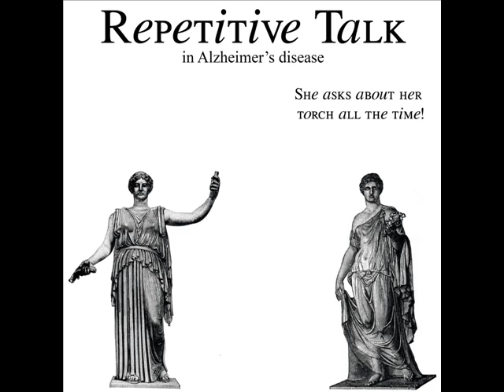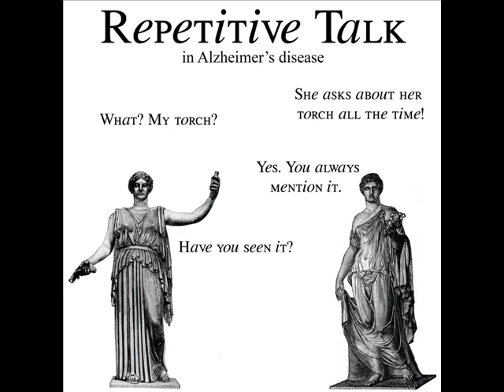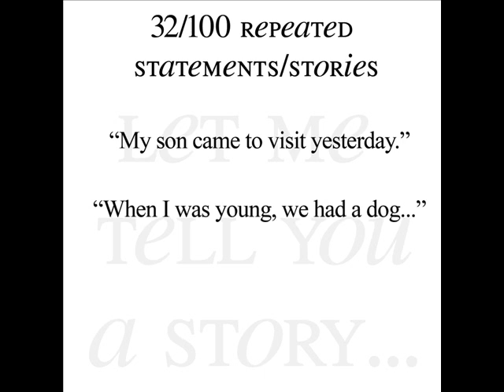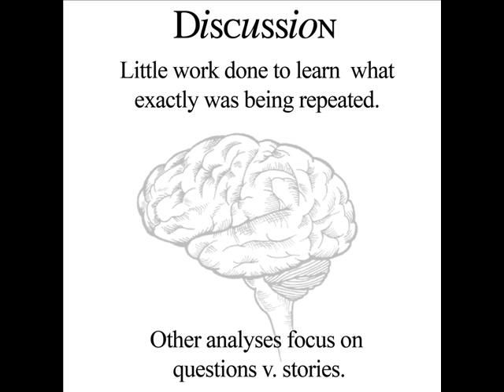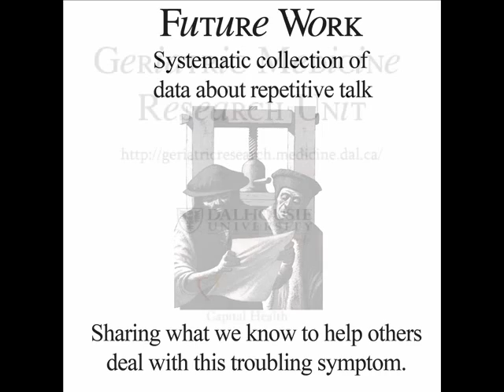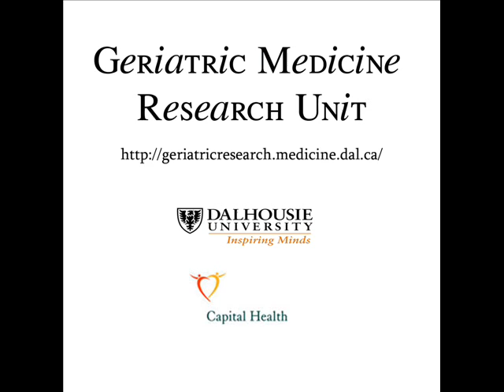Repetitive Talk in Alzheimer's disease.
A short film explaining new insights into repetitive talk in Alzheimer's disease patients. From the Geriatric Medicine Research Unit, in Halifax, Nova Scotia, Canada.